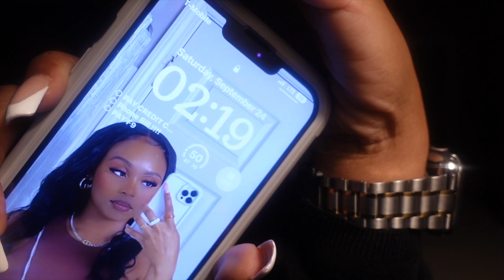UNEXPECTED 20 HOURS LAYOVER IN NYC || DIVERSION + MORE || FLIGHT ATTENDANT LIFE || TISHAWN D.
Hey guysssssss, how did my turn ended up being a fake 3 day? LMFAOOOOOO 😂😂😂😂. Here’s what it’s really like being a flight attendant, expect the unexpected. My LGA turn did a whole 360! Nonetheless, my unexpected layover was a great one in the big Apple! ❤️

I hope you enjoy. Be safe, be kind and xoxo 😘.

Love,
T 🤍.

ALL VIDOES EXPRESSED ARE MY OWN AND THEY DO NOT REFLECT MY EMPLOYERS VIEWS || ALL MY FOOTAGE DID NOT JEOPARDIZE MY DUTIES